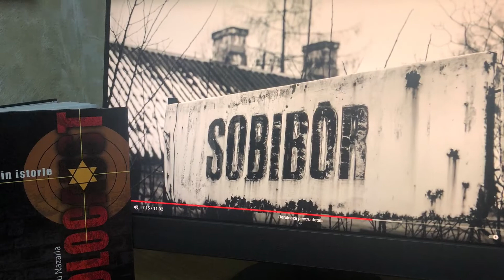Холокост в сердце и памяти навечно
Память не имеет срока давности. Сотрудники библиотеки, отдают  дань уважения в документальном фильме «Холокост: в сердце и памяти навечно».